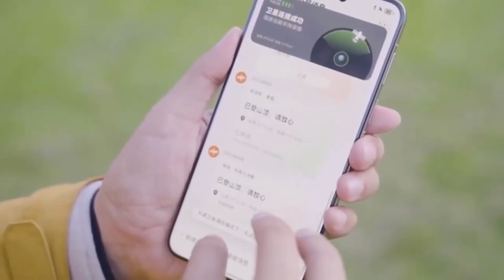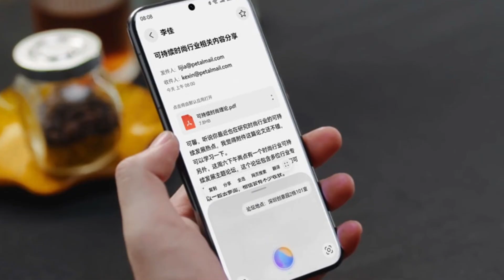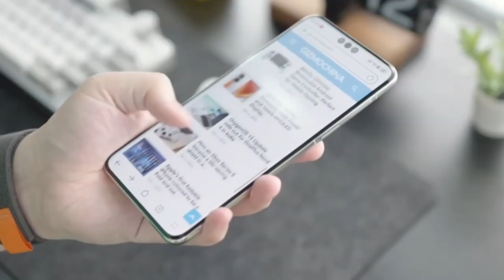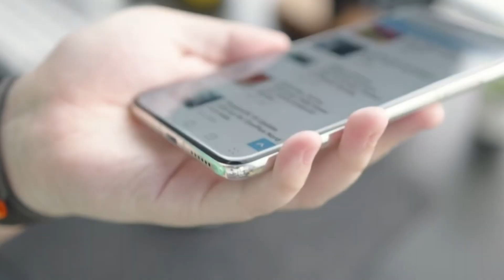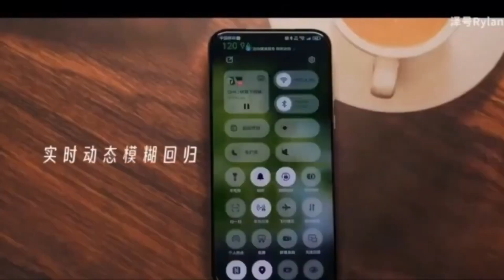Huawei Mate 80 Pro - THIS IS MIND-BLOWING!!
Huawei is reportedly testing a massive 200MP camera sensor for the upcoming Mate 80 series.
If true, this will be Huawei’s first-ever flagship to feature such a high-resolution lens.
The new sensor could redefine mobile photography with stunning detail and AI power.